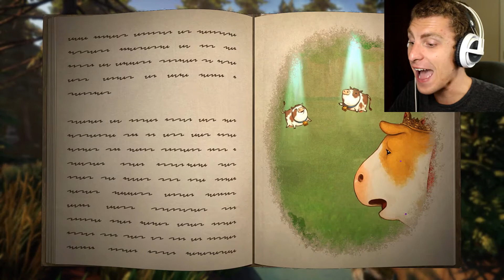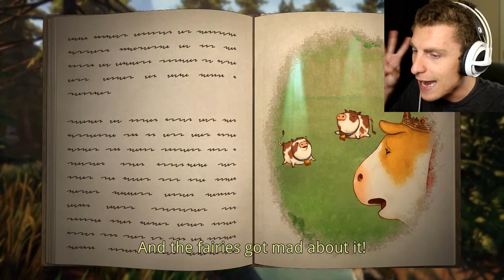🐮THE LIFE OF MR.COW🐄 | Hyss #2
Join me for a fun adventure that only Mr.Cow enjoys. Punching, Loving, and Humping...Mr.Cow has it all!